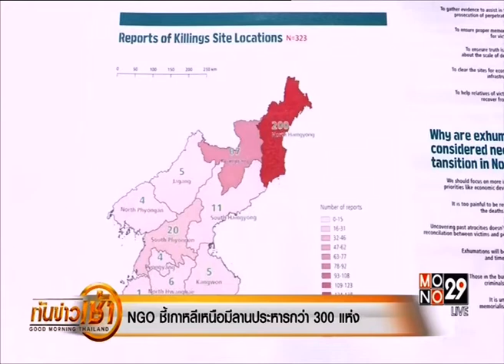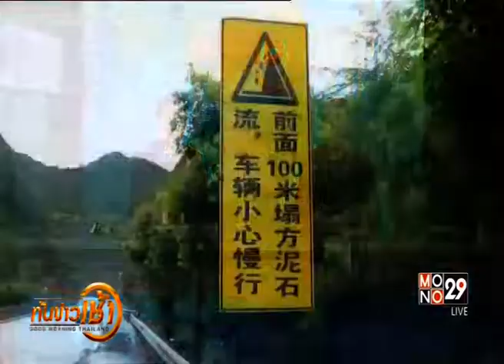◆★ 12JUN19 📎2 ข่าวต่างประเทศ ❝2019❞ 🌎 Abroad News 🌍 国外消息 🌏♟♟♟♟♜♞♝♛♚♝♞♜♟♟♟♟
Thanks 👏👨 คุณ ปิยลักษณ์ รักประทานพร 🌟👨 คุณ นนทกฤช กลมกล่อม 🏆MONO29 📺 29🌷👍谢谢